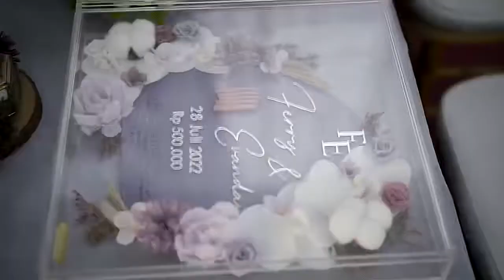Wedding Cinematic FERRY & EVANDA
MUA : Ike Wedding